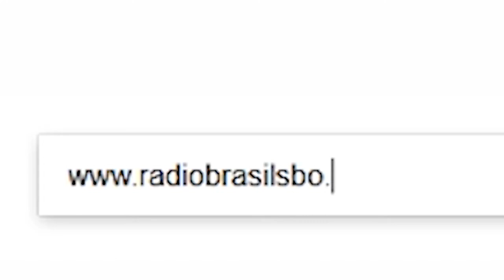Giro de Notícias - 12/06/2018 - APÓS DENÚNCIA, PM APREENDE ARMAS DE FOGO NO BAIRRO BEIRA RIO